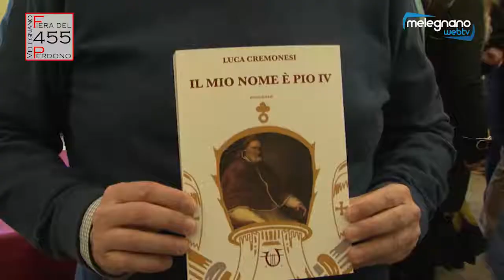Luca Cremonesi presenta "Il mio nome è Papa Pio IV"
29 marzo 2018 "Festa del Perdono- Melegnano"
Scuola Sociale Accademia delle Arti
Luca Cremonesi intervistato da Melegnano Web
presenta "Il mio nome è Papa Pio IV"